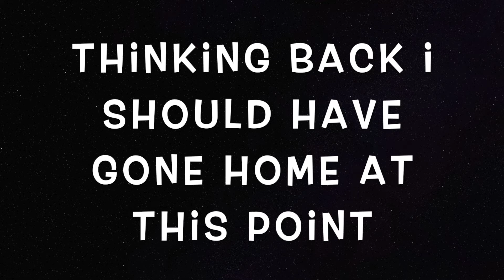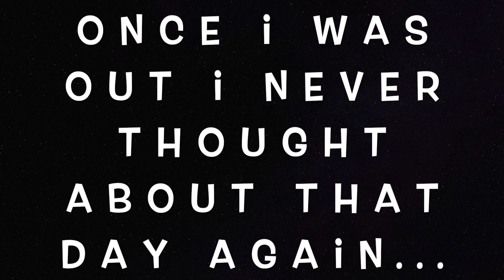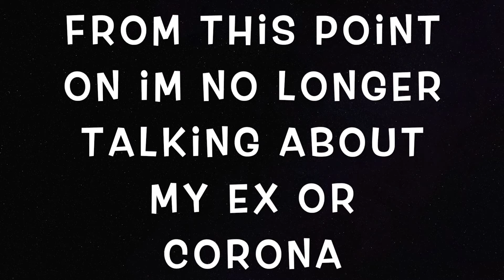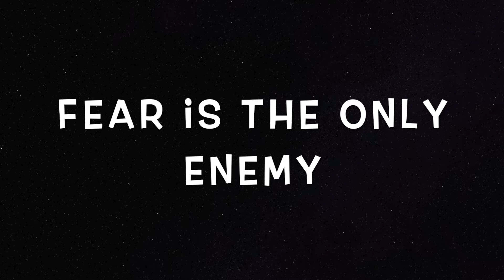Treating corona like my EX - The one who came at me with a baseball bat | FreeSpiritReenie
My response to coronavirus reminds me of my response when a guy I was seeing, locked me in his house and threatened me with a baseball bat.

To this day, I have no idea what he aimed to achieve.

I initially began telling this story as if it was just some crazy situation I had got myself into (and out of) but once I started editing the video the severity of what could have happened dawned on me, and I saw how easily I suppress traumatic incidences in my life.

The point of me sharing this was just to give a clear example of how I'm remaining focused on my goal despite any and all attempts from the outside world to get my attention.

But, if anyone watching this video finds themself in a similar situation now or in the future please know that there is nothing you could have possibly done to have caused someone keep you against your will or threaten your life.

Someone else's bad behavior is not your fault; It's theirs.
Please get help. Please find a way to leave.

You are stronger than you can ever imagine.
NEW VIDEO OUT...Whenever I can, yo this youtube thing is no joke!